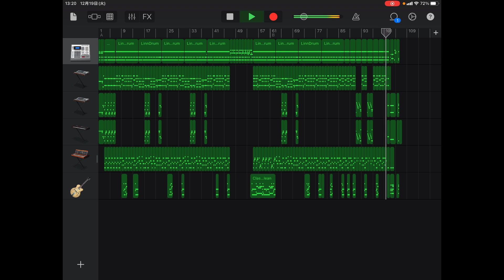葉山ツイスト(今夜バリバリRemix)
THE VENUSのメンバーとして知られるCONNYの名曲「葉山ツイスト」をカバーしたやつを、さらに聴きやすくしたリミックスバージョン。作詞作曲はクレイジーケンバンドの横山剣！イカすロックンロールナンバーだぜ！！

【オリジナル】
CONNY「葉山ツイスト」
作曲:横山剣